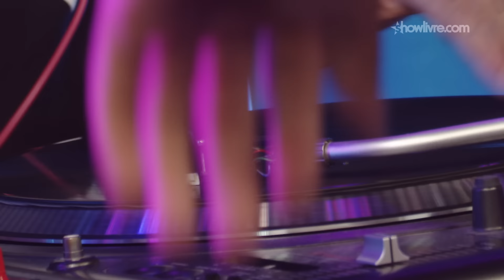Felipe Flip - Ao Vivo no Estúdio Showlivre 2022 Íntegra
Filho de mãe brasileira e pai nigeriano (este, inclusive, frequentava os ensaios promovidos por Fela Kuti), o rapper paulistano Felipe Flip constrói uma nova fase na carreira. O caminho percorrido por ele até aqui contabiliza experiências diversas, que vão da convivência com o seu filho, Isaac, ao seu início no rap junto ao grupo ZRM, contabilizando ainda a passagem pelo coletivo DamassaClan. Hoje, ele não faz parte de mais nenhum grupo e o seu foco está voltado totalmente para a carreira-solo.

Ouça no Spotify, Deezer, Apple Music, Tidal, YouTube Music e demais plataformas